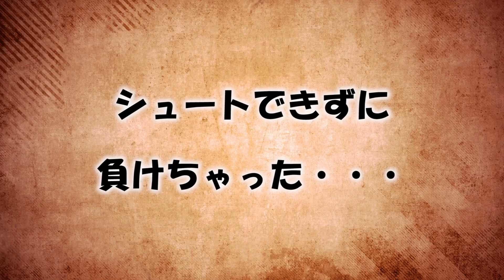OSMO オスモ/シヤチハタ CM